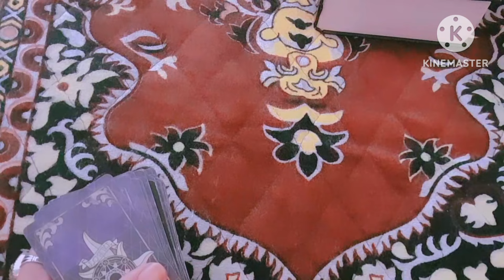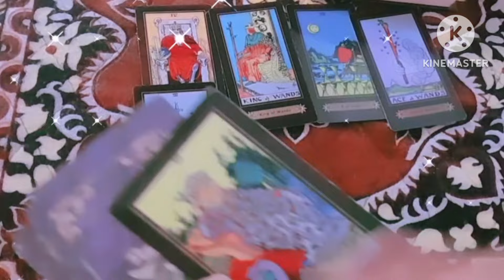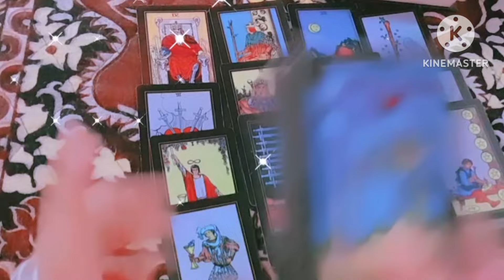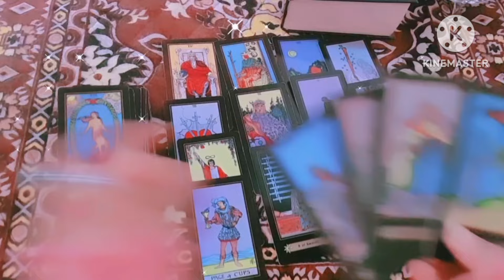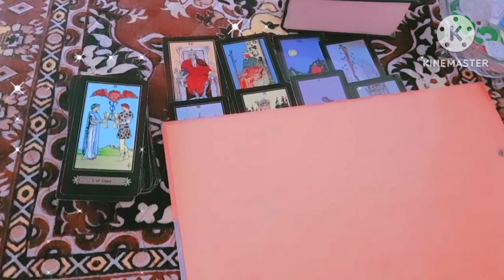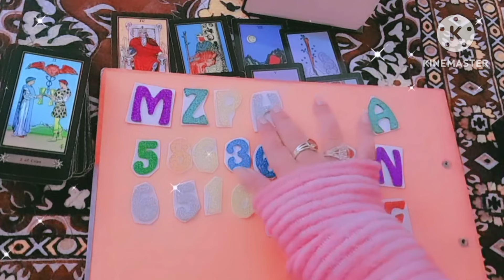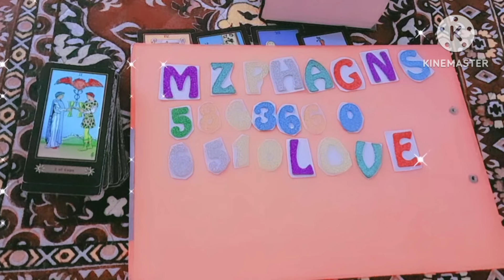❤ चलिए जानते है ?उनका हाल क्या है?आप के बिना!!HIS/HER CURRENT FEELINGS FOR YOU ❤ TIMELESS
Timeless Collective Reading